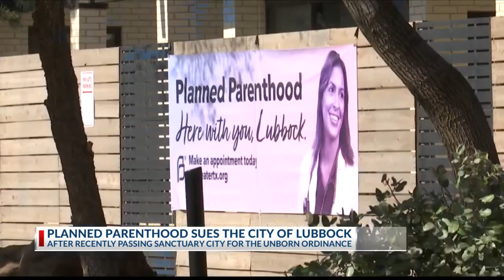Planned Parenthood sues Lubbock over "Sanctuary City" ordinance that bans abortion